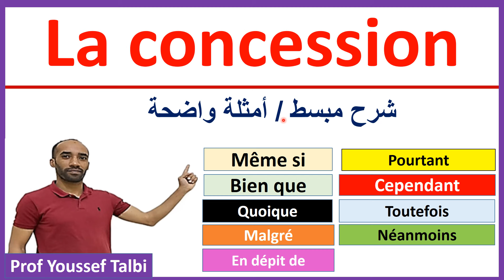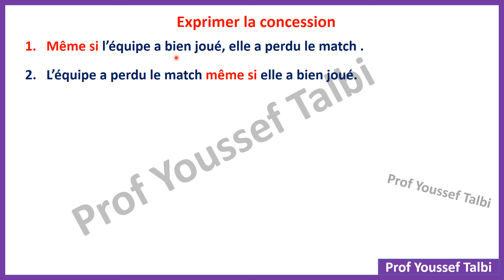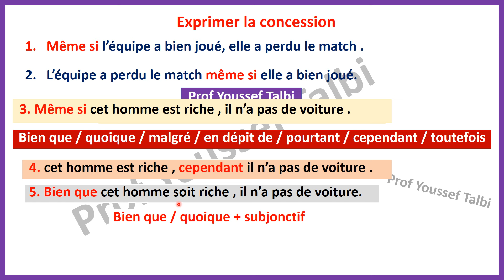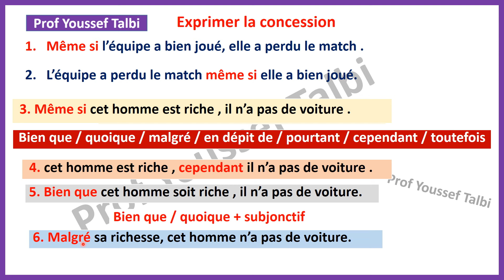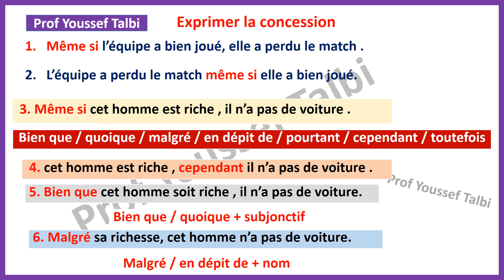Exprimer la concession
la concession : les différents moyens pour exprimer la concession